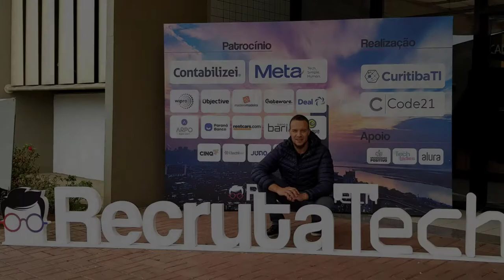Curso de Eventos 👉 𝗕𝗔𝗖𝗞𝗗𝗥𝗢𝗣 👈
Aumente significativamente os seus resultados atuando com eventos...

TEMA DESTE VÍDEO:
Curso de Eventos 👉 𝗕𝗔𝗖𝗞𝗗𝗥𝗢𝗣 👈. Neste vídeo o Produtor de Eventos Murilo Sola, explica o que é um backdrop e como você pode implementá-lo em seu evento ou festa (em qualquer tipo de evento). O backdrop é um tipo de painel que serve como plano de fundo para fotografia e filmagem em eventos.

Eventos EAD é uma plataforma digital de Conteúdos, Treinamentos e Cursos de Eventos.

Quem trabalha com a produção, o planejamento e a organização de festas e eventos deve constantemente investir em conhecimento. Invista na sua carreira e faça um bom curso de eventos.

Sucesso em Seus Eventos!